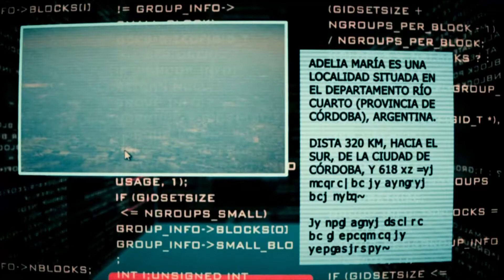SEMANARIO 2 HD 272 (15/10/2019)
Hoy: Programa Especial: "Cáncer Aprender a Vencer Barreras"